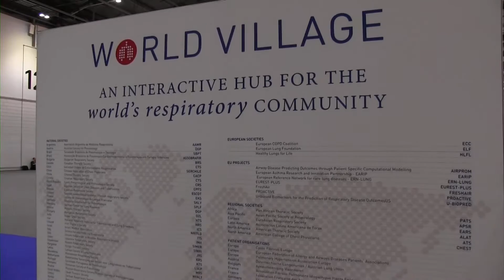Sindrome da distress respiratorio acuto, dalla prevenzione al trattamento precoce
prof. Paolo Pelosi, dip. Anestesia Università degli studi di Genova; direttore U.O. Anestesia e Terapia Intensiva IRCCS San Martino ISTI Genova